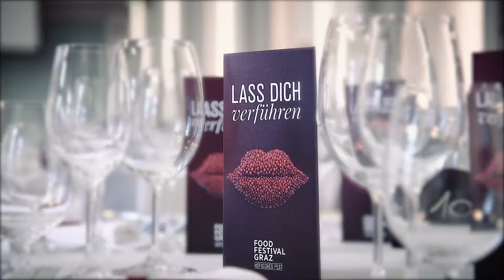Höfisches Fest | Food Festival Graz | KuliMa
Im Rahmen des Food Festival Graz luden der Universitätsverein KuliMa - Kulinarisches Mittelalter und das Landhaus Oswald mit Küchenmeister Wolfgang Edler in die Aula der Alten Universität in Graz, um ein höfisches Fest zu feiern, das sich in seiner Konzeption an adelige Feste des Hoch- und Spätmittelalters anlehnte. Dabei wurde neben Speisen, die auf historischen Rezepten beruhten, besonderer Wert auf ein unterhaltsames aber historisch adaptiertes  Gesamtkonzept gelegt.